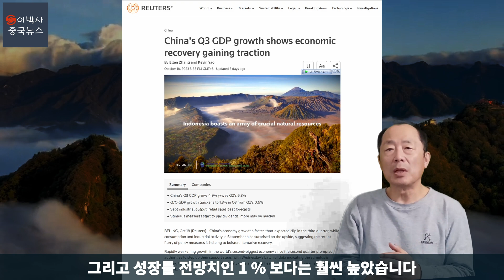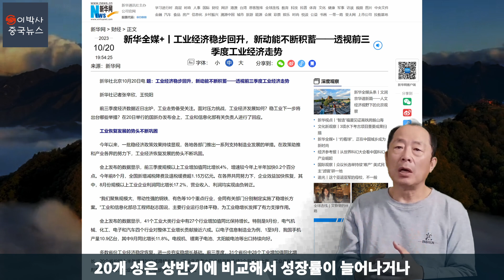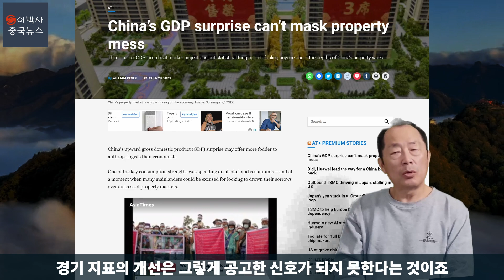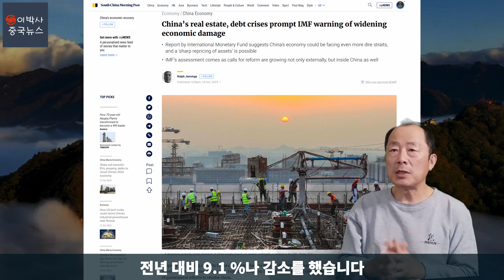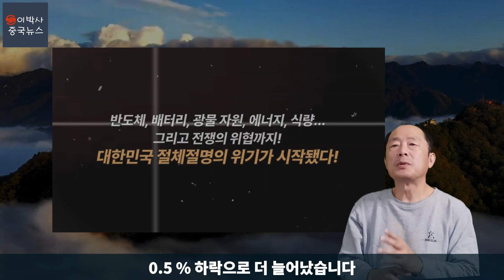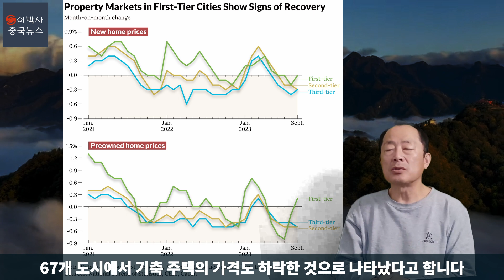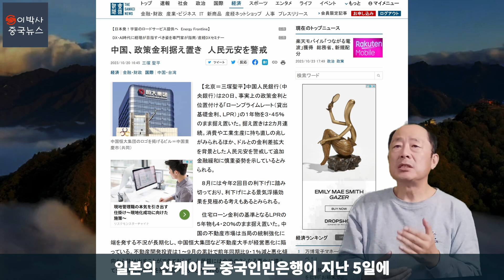중국 경제 호전되는가? 적어도 부동산은 아니다.